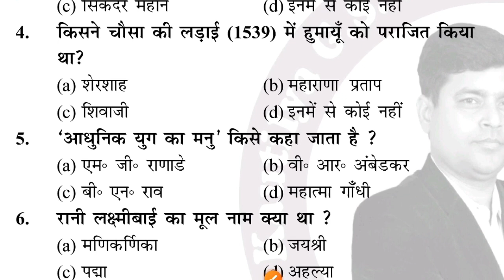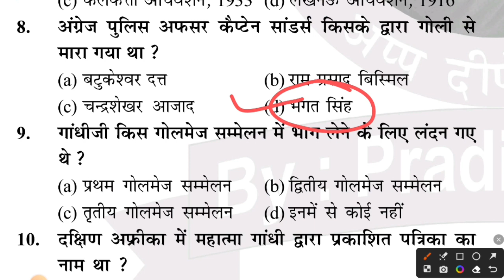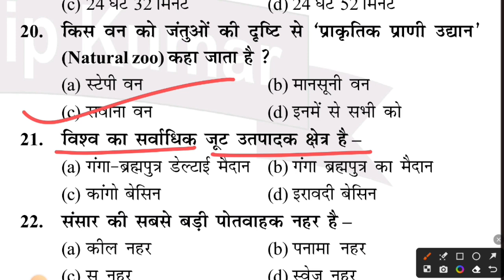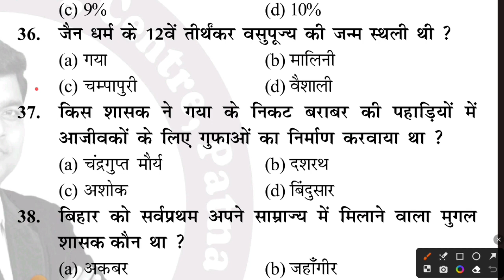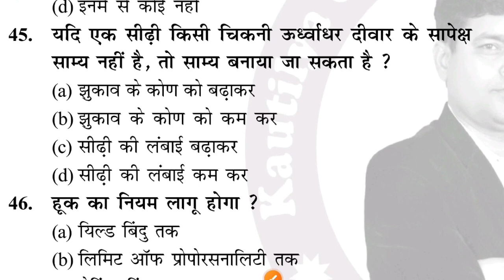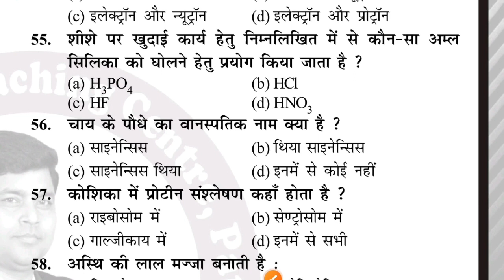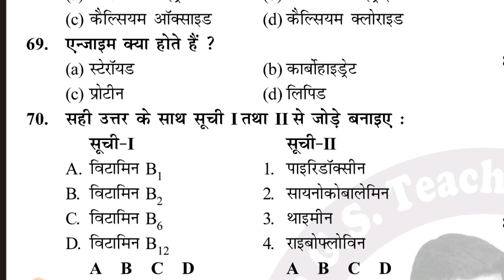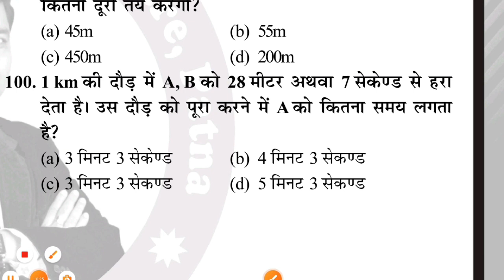Kautilya GS Bihar Police Practice Set-11 ||Bihar Police Full Practice Set 2023 | Imp 100 Questions